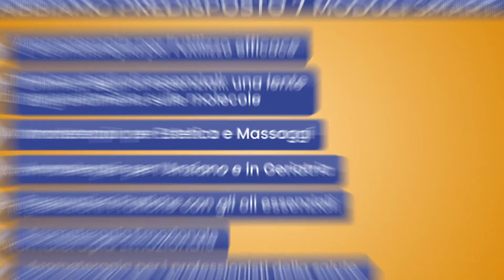EQUILIBRIUM ACADEMY - Business Video Ad